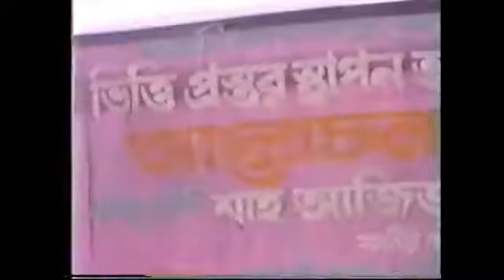Osmani Nagar | Thana Bhobon | Foundation Stone Laying Ceremony | Part 2 | Year 1999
ইতিহাস কথা বলে

আজ ২৮/০৮/২০১৯ইংরেজী, আমার যতগুলো কর্মকান্ডে আমি আন্তরিকভাবে সংযুক্ত ছিলাম এবং তা ভিডিওতে ধারণ করে পত্র পত্রিকায় প্রকাশ করেছিলাম বা প্রকাশ হয়েছিল তার অনেক কিছুই আজকাল আমার কাছে নেই, হয় হারিয়ে গেছে বা সংরক্ষন করতে পারি নাই। বর্তমানে না খুঁজলেও গুরুত্বপূর্ন অনেক কিছু আমি পেয়ে যাচ্ছি। এটা মনে হয় বর্তমান প্রযুক্তির উন্নয়নে আমার দেশে-বিদেশে সক্রিয় কাজ কর্মের সফলতার কিঞ্চিত স্বীকৃতি।

আজ কে জানি আমার ফেসবুকে দশ মিনিটের একটি ভিডিও ক্লিপ পাঠিয়েছেন, এটা ১৯৯৯ সালে সবাইকে নিয়ে ওসমানীনগর উপজেলা বাস্তবায়নের প্রথম অফিসিয়াল সভা ছিল। দিনব্যাপী সেই আনন্দ উতসব (পার্ট-২) নামের ভিডিওতে ধারণ করা একটি ঐতিহাসিক ডকুমেন্ট। এ ব্যাপারে আরো ক্লিপ আমরা খুঁজলে পাওয়া যাবে বলে মনে হচ্ছে। আমি খুব মনোযোগের সাথে এই ভিডিওটি দেখলাম, দেখা যাচ্ছে সেই সময়ে পত্যক্ষ ও পরোক্ষ ভাবে আমরা যারা সে দিন আমাদের আপ্রান প্রচেষ্টায় ওসমানীনগর উপজেলার বাস্তব রুপ দিয়েছিলাম তাদের মধ্যে অনেকেই আজ বেঁচে নেই। যেমন, সাবেক সংসদ সদস্য শাহ আজিজুর রহমান, বিশিষ্ট রাজনীতিবীদ সমাজকর্মী একে এম গৌছুল আলম, ভূমিদাতা উছমান আলী, সিলেট জেলার বিশিষ্ট রাজনীতিবীদ সিরাজ উদ্দিন আহমদ, সিলেট জেলা আওয়ামীলীগের সাংগঠনিক সম্পাদক আমার সহপাঠি তোফা ভাই, শাহজালাল বিজ্ঞান ও প্রযুক্তি বিশ^বিদ্যালয়ের ভাইস চ্যাঞ্চেলর হাবিবুর রহমান, সাবেক চেয়ারম্যান মরম আলী, গোয়ালাবাজারের বিশিষ্ট ব্যবসায়ী মোস্তফা মিয়া, গোয়ালাবাজার বাজার কমিঠির সেক্রেটারী আনছার আলী, রাজনীতিবীদ নুরুল হক মঞ্জু, উপজেলা চেয়ারম্যান মৌলানা ফজলুর রহমান, বিশিষ্ট সমাজকর্মী প্রবাসী ফারুক আলী, ছুরত আলী খাঁন, সিরাজ মিয়া মেম্বার, আঙ্গুর আলীসহ অসংখ্য সমাজকর্মী ও আমাদের এলাকার কৃতি সন্তানদের উপস্থিতিতে সেখানে আমাদের নতুন পুলিশ ছাউনি ও ওসমানীনগর থানার সর্ব প্রথম তৈরী অফিস ঘরের উদ্বোধনী ও থানার আঙ্গিনায় বৃক্ষ রোপন অনুষ্ঠানের পর মেহমানদেরকে আপ্যায়ন অনুষ্ঠান করে সে দিন আমরা আয়োজকরা অনেক আনন্দ উতসাহ ও অনেক সন্তুষ্টি নিয়ে আমরা বাড়ি ফিরে ছিলাম।